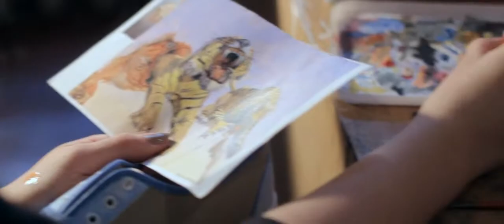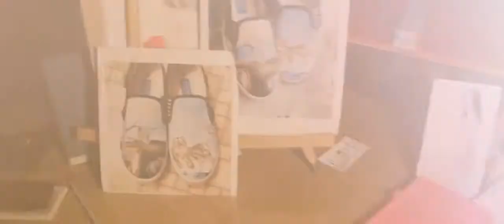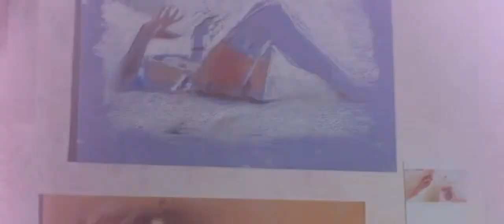Vino grad hand painted Dali Shoes HD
I painted a different picture of Salvador Dali. Made use of textile colors. on the right - Persistence of Memory, on the left - One Second Before Awakening from a Dream Caused by the Flight of a Bee Around a Promegranate.
It is good quality textil colors, and this work is drawn in many layers that gives good fastness.

Shoes
Artist: Jūlija Skripčenko (Vino-grad)
Director of Photography/Edit/GFX: Vitaly Vinogradov
Producer: W-2 Art, Nākamā Pietura
2013